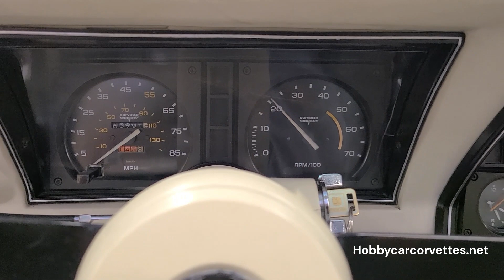1980 Red Corvette Oyster Interior 63K Miles For Sale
1980 Red Corvette Oyster Interior T Top For Sale
PRICE: $ 23000
TRANSMISSION:
AUTOMATIC ENGINE:
350 MILEAGE:
63,983 ORIGINAL
Details
350 crate engine, automatic transmission, 63,983 original miles, X-A/C, oyster leather interior, alloy wheels, power steering, power brakes, power windows, AM/FM/Cassette player, sport mirrors, tilt & telescopic steering column, original red corvette, base coat/clear coat paint, and much more.

We drove this one a hour and half home.

We changed the oil and filter, transmission fluid and filter, rear end grease and additive, and checked and lubed the chassis. We replaced the sway bar links, idler arm, power steering hoses, complete carpet set and much more.

The previous owner installed the crate engine, along with Edelbrock aluminum intake, Edelbrock carburetor, headers, dual exhaust, Flowmaster mufflers, HEI ignition, aluminum radiator, dual electric fans, brake lines, and much more.

One of the best color combinations on a C3 corvette. This red with oyster is such a sharp color combination.

1980 was the last year for the corvette not having a computer in it and was the first year for the redesigned front and rear bumpers and hood.